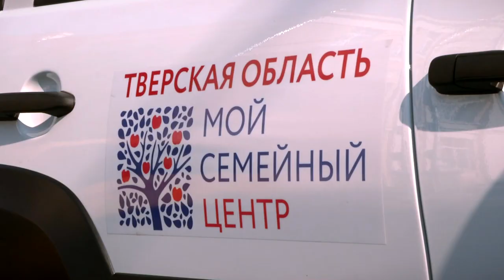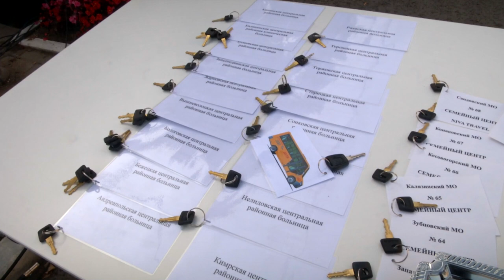Игорь Руденя и Владимир Васильев вручили ключи от нового транспорта для семейных центров и больниц